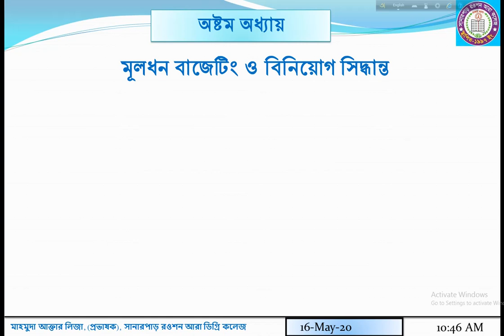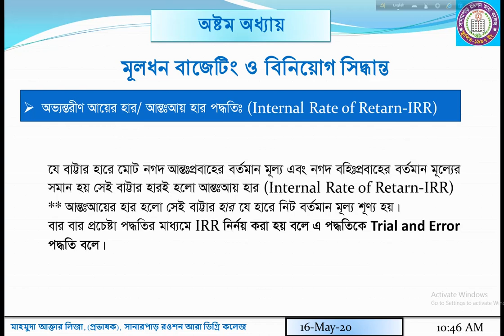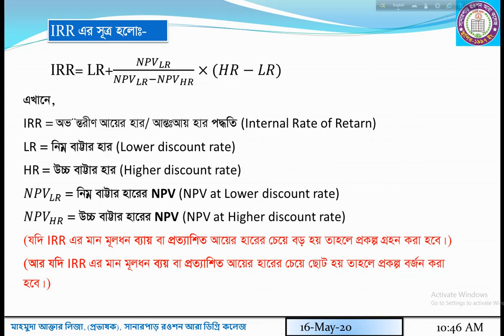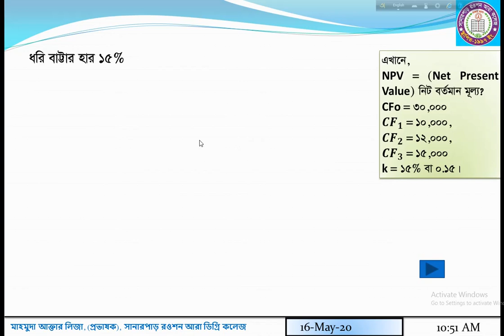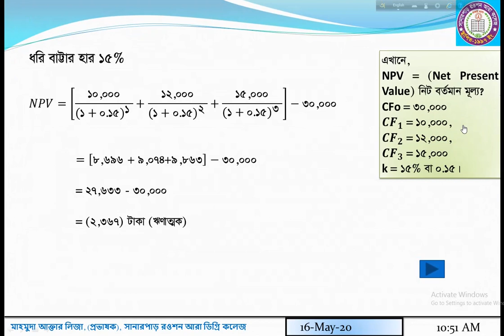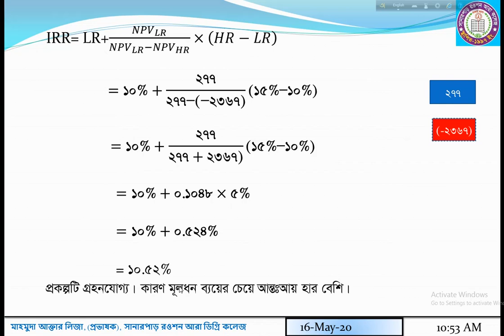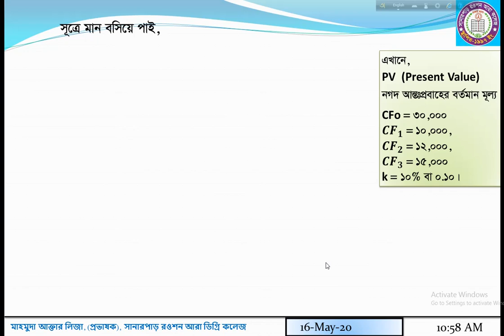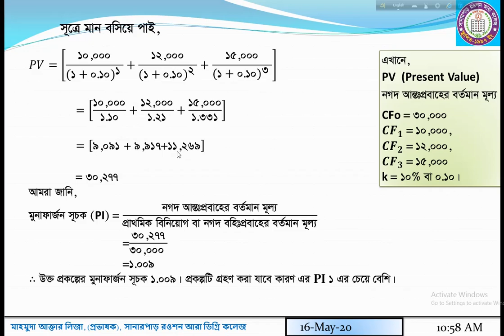Chapter 8, 4th Class, 1st Paper, finance Banking And Insurance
ফিন্যান্স, ব্যাংকিং ও বিমা
অধ্যায়: অষ্টম
পাঠের বিষয়: মূলধন বাজেটিং ও বিনিয়োগ সিদ্ধান্ত
মাহ্‌মুদা আক্তার লিজা
Finance &Banking (BBS 1st Class, MBS 1st Class 6th )
প্রভাষক (ফিন্যান্স ব্যাংকিং ও বিমা)
সানারপাড় রওশন আরা ডিগ্রি কলেজ সানারপাড়,
নারায়নগঞ্জ